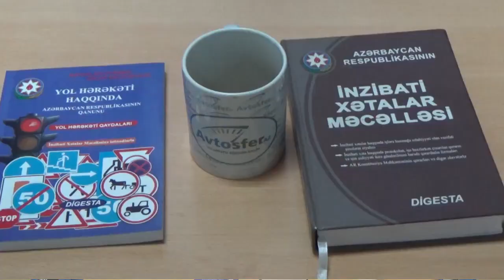Qəza baş verdikdə sığortanı və yol polisini gözləmək vacibdirmi? - AvtosferTV